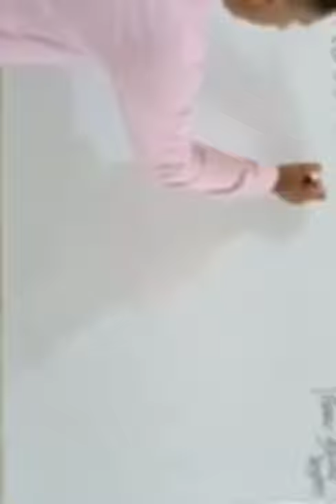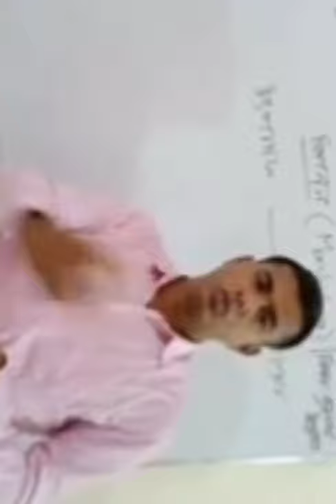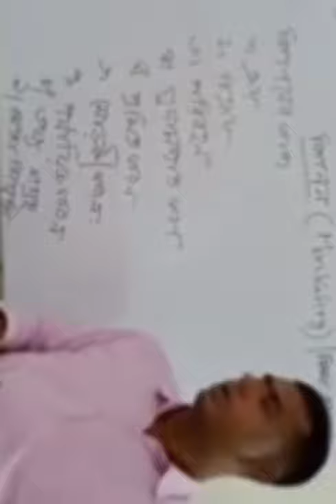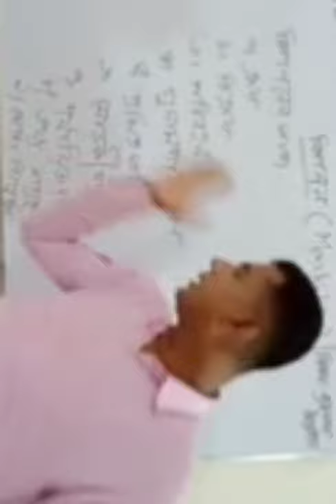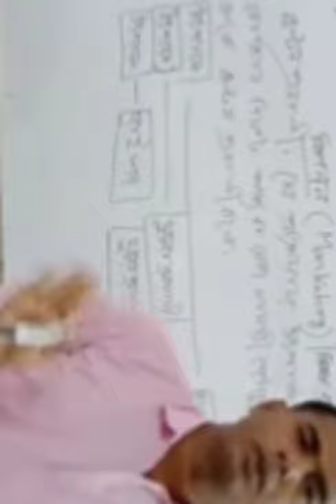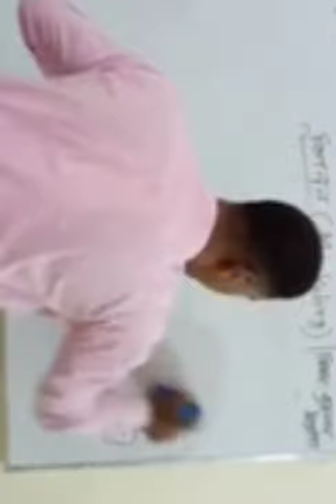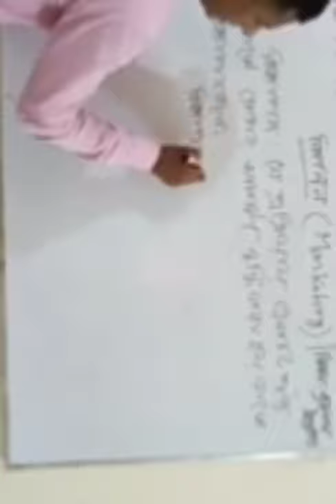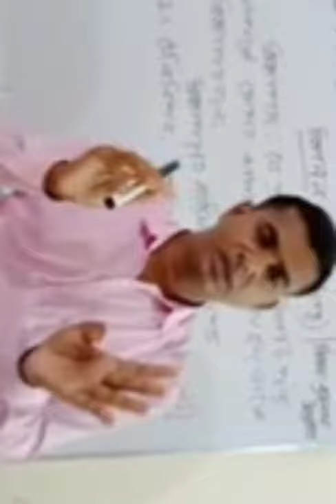নবম দশম শ্রেণি ব্যবসায় উদ্যোগ (বিপণন)